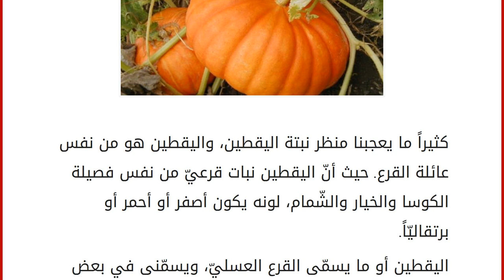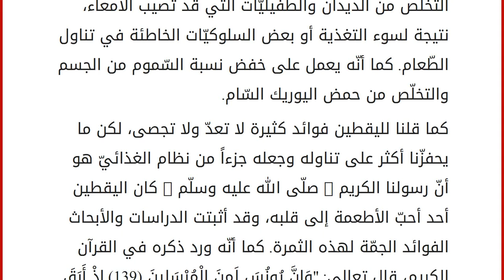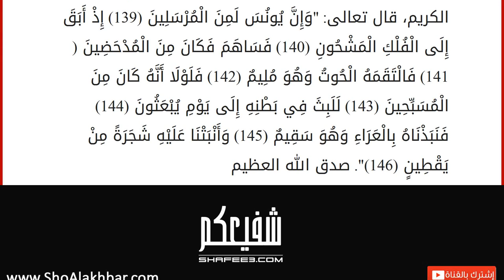ما هو شجر اليقطين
كثيراً ما يعجبنا منظر نبتة اليقطين، واليقطين هو من نفس عائلة القرع. حيث أنّ اليقطين نبات قرعيّ من نفس فصيلة الكوسا والخيار والشّمام، لونه يكون أصفر أو أحمر أو برتقاليّاً. اليقطين أو ما يسمّى القرع العسليّ، ويسمّنى في بعض البلدان "الكابويا" أو "ثمرة الدّباء" أو الإستامبولي، أو الكوسا الأصفر، وأسماء أخرى كثيرة. يكثر وجوده في الولايات المتحدة الأمريكيّة شمالها ووسطها، وفي مصر أيضاً والجزائر وتركيّا. شجرة اليقطين تنتج ثماراً دائريّة أو بيضاويّة الشّكل، وتكون قشرتها صلبة، وداخلها ليّن وفي بذور. يتكوّن اليقطين من عدّة مكونات، فهو يحتوي على قشرة خارجيّة، وبذور داخليّة، ولبّه غنيّ بالماء والسكر والزيوت والبروتينات والأملاح المعدنيّة الحديد والكالسيوم، كما أنّه غني بالكثير من الأحماض الأمينيّة والفيتامينات. ولغناه بالكثير من العناصر الغذائيّة المفيدة للجسم، فإنّه بالتّأكيد له فوائد وآثار حميدة في ا